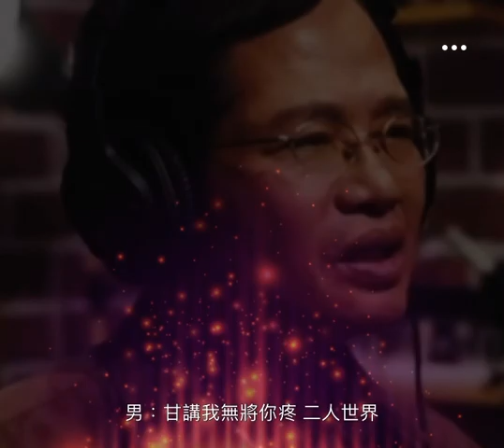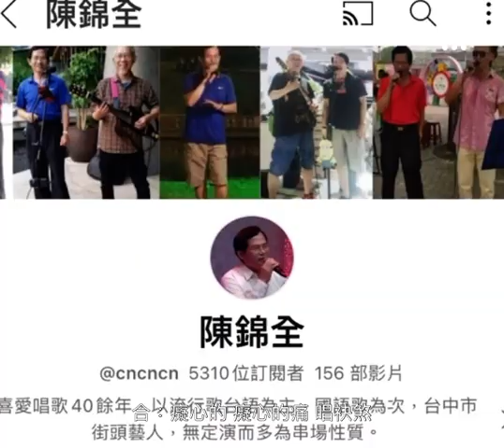癡心痛 陳錦全 翻唱（原唱 陳秀美 黃燿德👍並同意此YT分享）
徵詢原唱-我傳唱這曲，可否放在個人YT視頻分享
回覆-可以